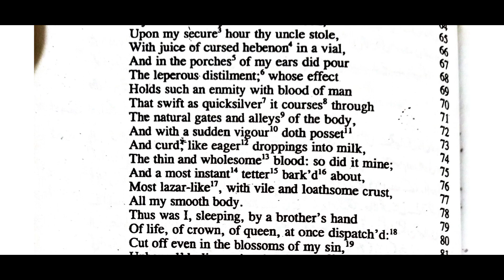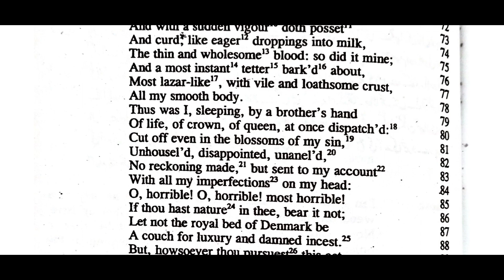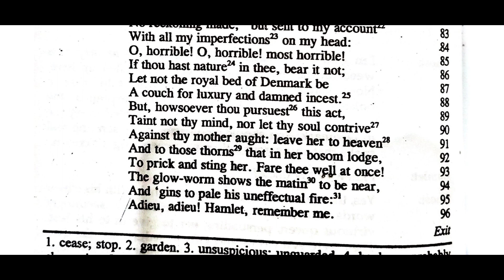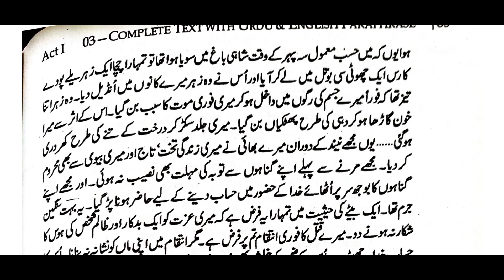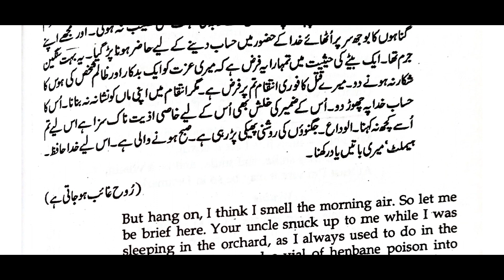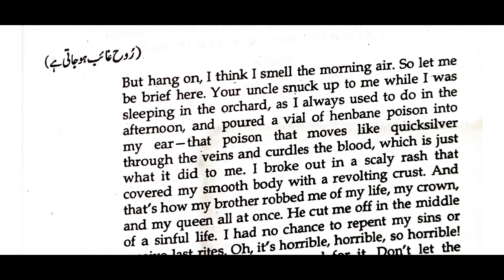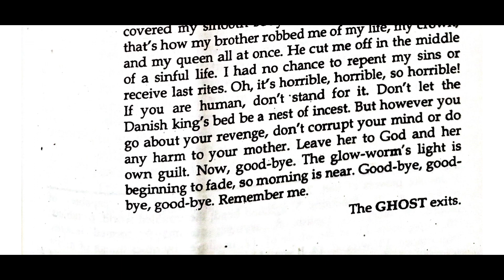Hamlet,Ghost scene part 3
hamlet, ghost scene p3